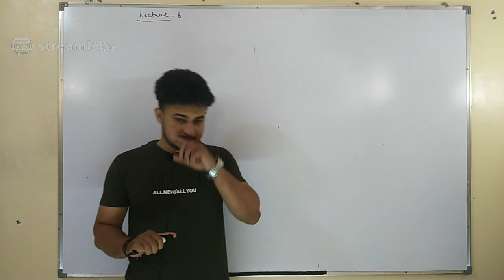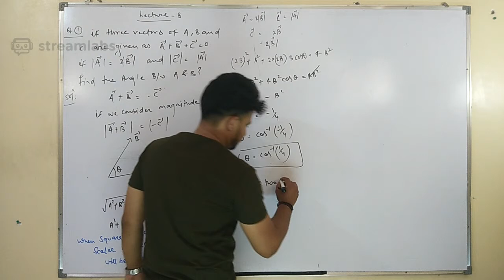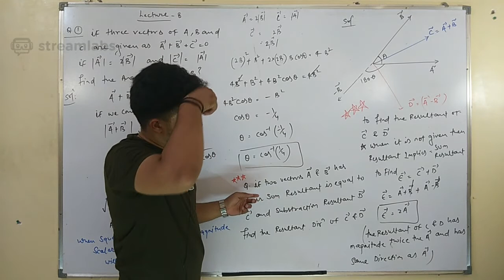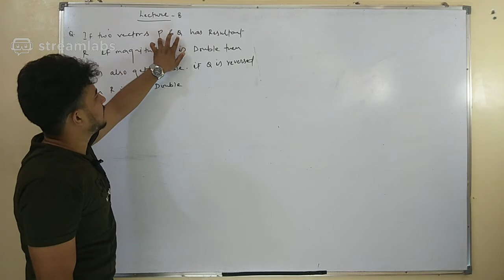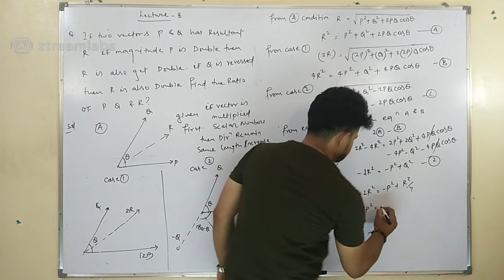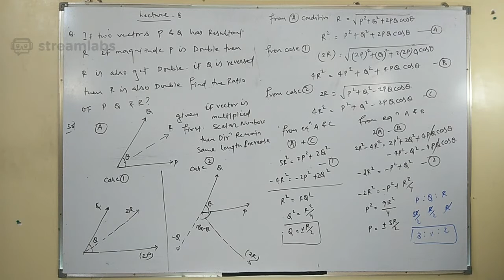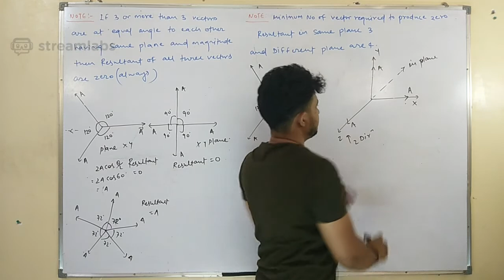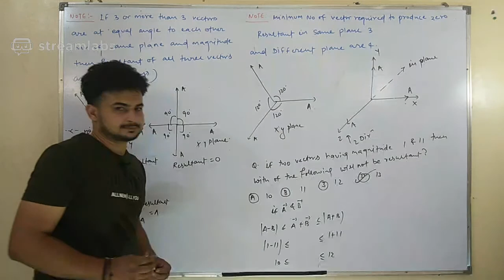Physics by Akash sharma sir Vector lecture -8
*LIVE ONLINE CLASSES, *LIVE DOUBT SESSION, *TEST SERIES (CBT), *Formula Booklet, *Revision Module, *24 × 7 ASSISTANCE

MkWay EduBrain learning app
IIT - JEE / NEET / FOUNDATION
(CLASS 8TH TO 12TH & 12TH PASS)